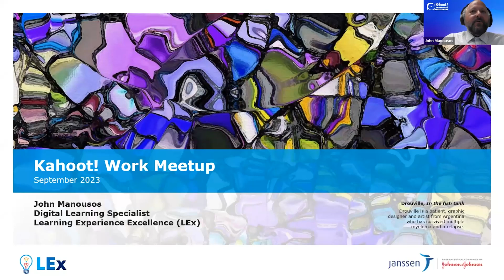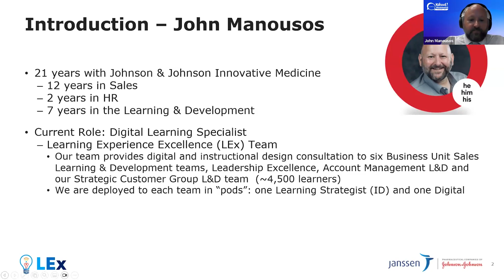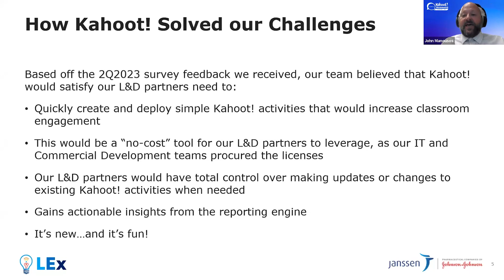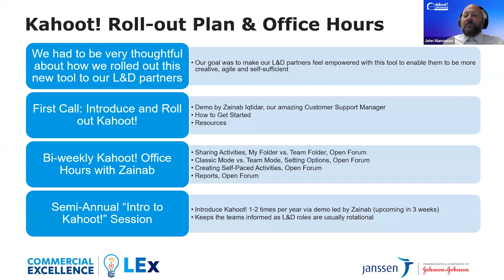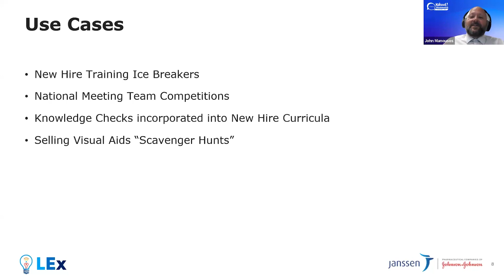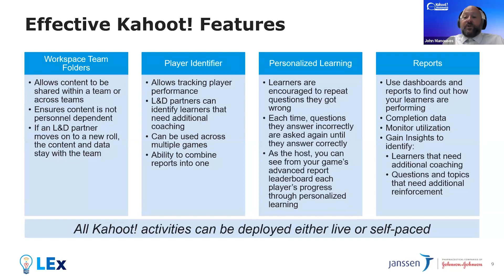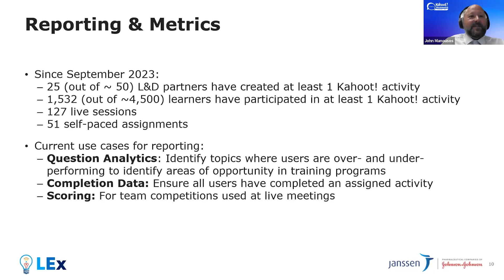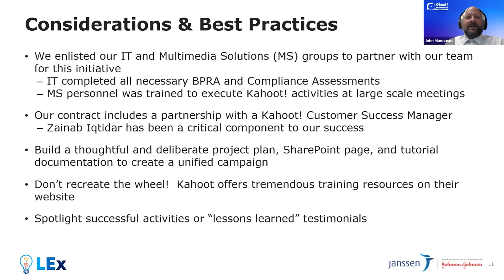How to reinforce product knowledge with engaging employee training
John Manousos, Digital Learning Specialist at The Janssen Pharmaceutical Companies of Johnson & Johnson shares how a global pharmaceutical and medical tech corporation has achieved maximum impact with their product training and new hire training for their sales teams. Get insights into how they’re using both live and self-paced kahoots to assess and reinforce key knowledge!

Build engaging product knowledge training with Kahoot! 360.